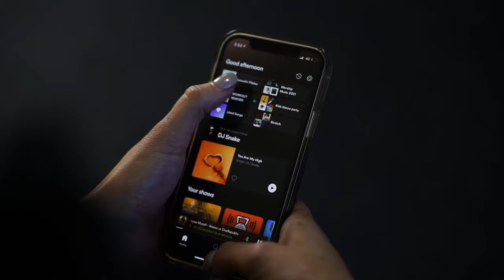Functional Fitness Essentials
Elevate your home gym setup with top-tier functional training tools from Force USA, crafted for the freedom to workout, whenever, wherever.

Our functional training gear is key for a robust compound workout, offering free-form movement that sidesteps the constraints of static bars and machines. This equipment mirrors your everyday motions, fortifying your body's strength throughout every exercise.

Functional training enhances your body's efficiency by working multiple muscle groups at once, enabling your body to operate as a seamless whole.